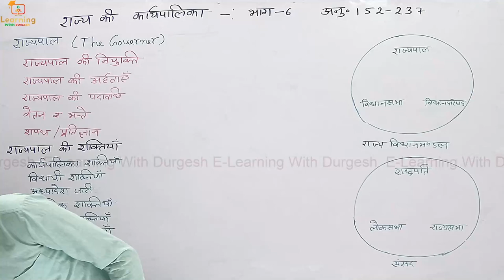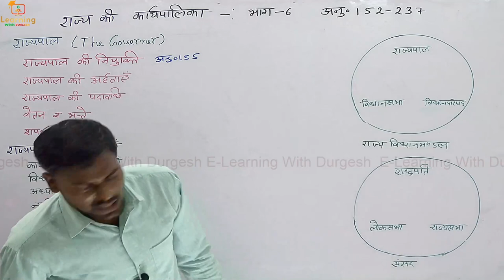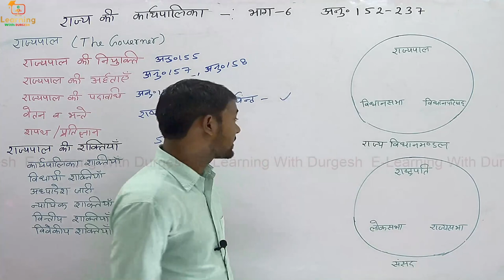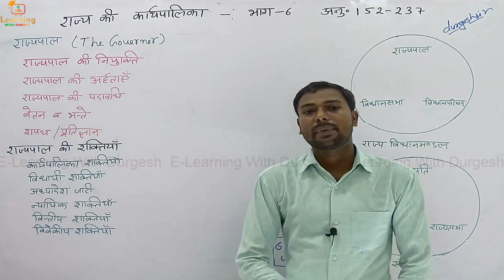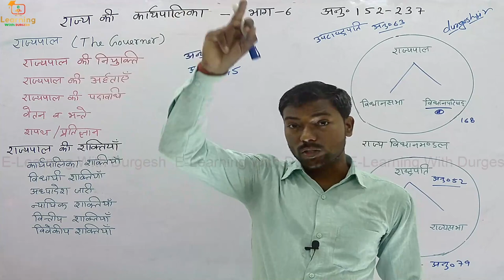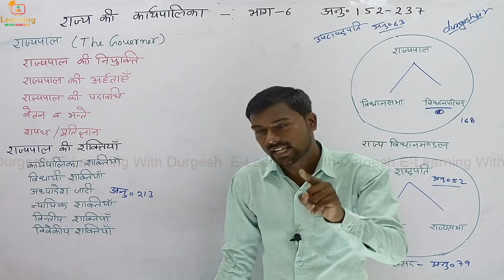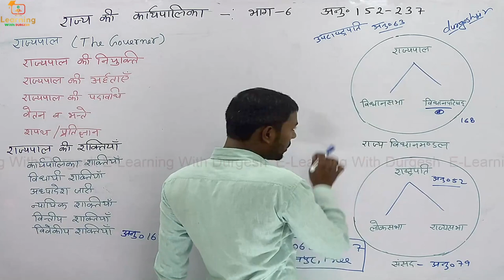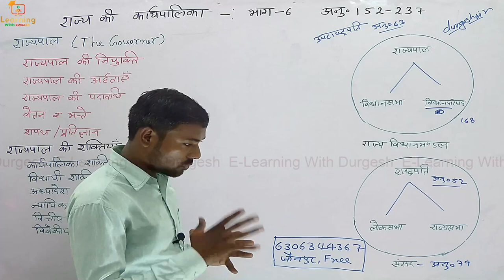Indian_Polity GOVERNOR (राज्यपाल) राज्य की कार्यपालिका (Rajya Ki Karyapalika) अनुच्छेद 152-213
GOVERNOR (राज्यपाल) राज्य की कार्यपालिका (Rajya Ki Karyapalika) अनुच्छेद 152-213
राज्यपाल | Governor | भारतीय राजव्यवस्था | Indian Polity | Polity GK | All Competitive Exams|

👇🏻 फेसबुक पेज 👇🏻

👇🏻   यूट्यूब चैनल 👇🏻